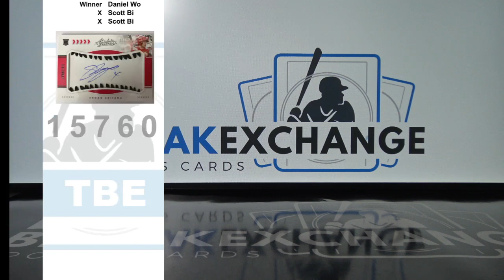RAZZ - 2020 Absolute Black Shogo Akiyama Autograph (Break ID: 15760)